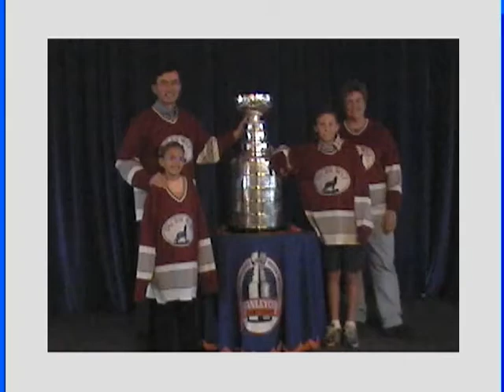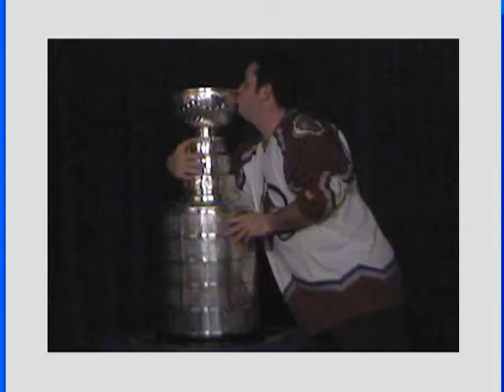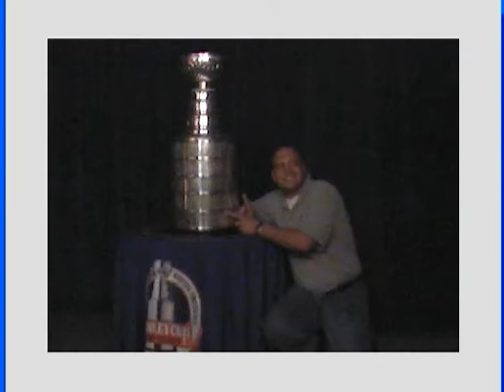Stanley Cup at Liberty Media 2001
Gary Howard and Liberty media had a day with the cup. Gary invited the Greywolves to party with the Stanley Cup along with Av's GM Pierre Lacroix and Av's Owner Stan Kroenke .